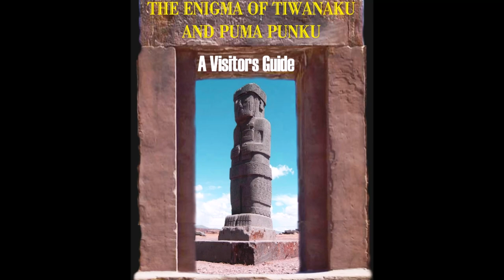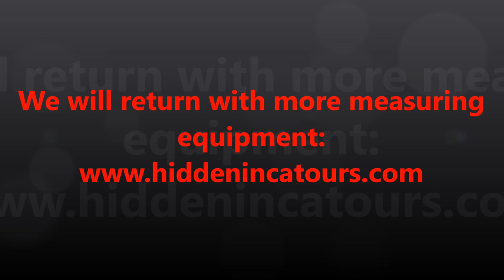More Strange Magnetic Anomalies At Puma Punku In Bolivia: July 2016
Yet another visit to Puma Punku, which is part of the ancient Tiwanaku complex near the shore of Lake Titicaca in Bolivia. This time we expanded our study of the amazing magnetic anomalies; especially at the location of the famous H blocks.